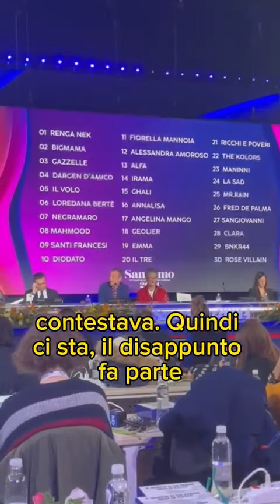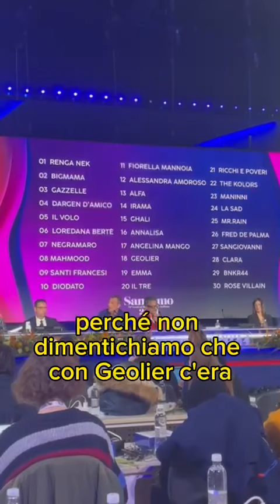Sanremo 2024: Amadeus commenta i fischi contro Geolier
"Geolier è un ragazzo molto amato, ha talento, evidentemente nella somma dei voti di ieri se è risultato il primo vuol dire che è stato votato. I fischi? Non li ho trovati giusti nei confronti di un ragazzo di poco più di 20 anni": Amadeus in difesa di Geolier dopo i fischi dell'Ariston dopo la vittoria nella serata delle cover